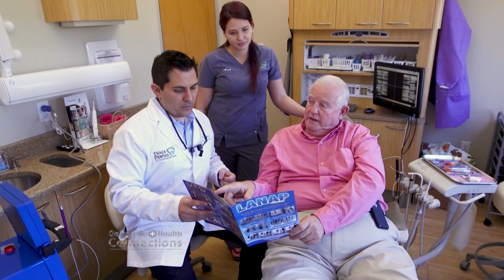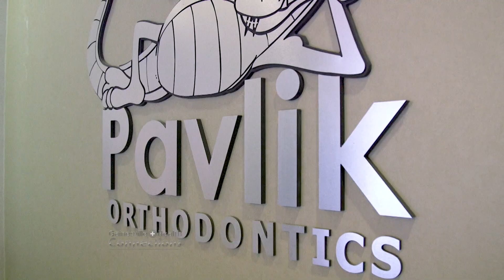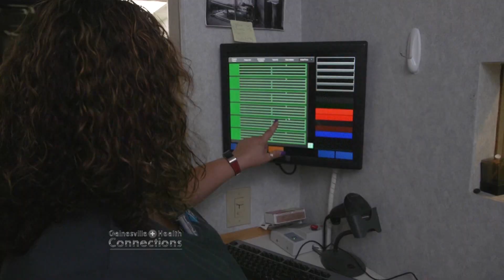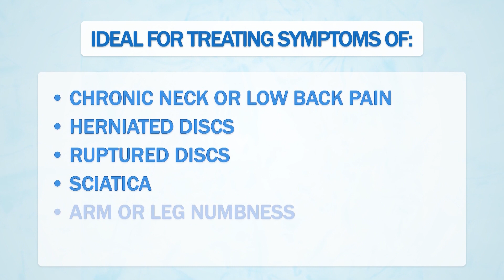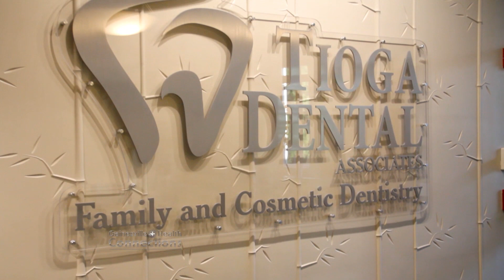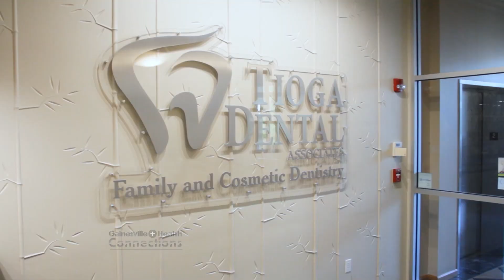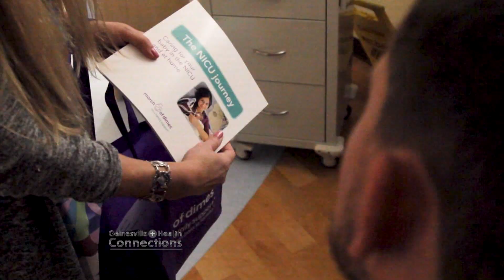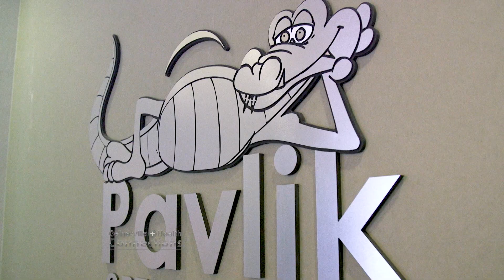GAINESVILLE HEALTH CONNECTIONS - GHC 14